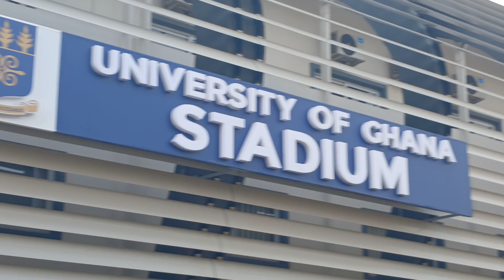Africangames: Journalist George and Journalist Kazeem on Accea 2023 at the Media centre Accra.